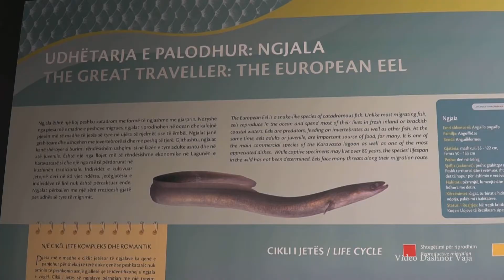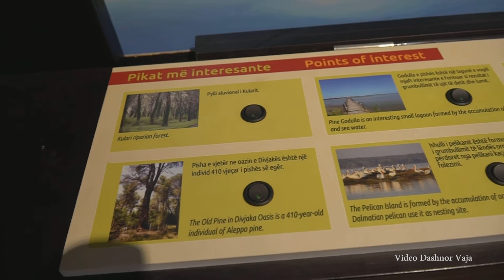Laguna e Karavastas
Dashnor Vaja Video